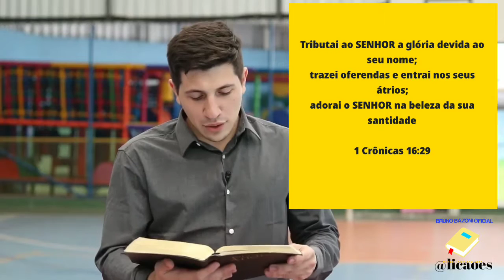LIÇÃO 07 - 07/11/2020 - Introdução - Sábado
Estude a Lição conosco